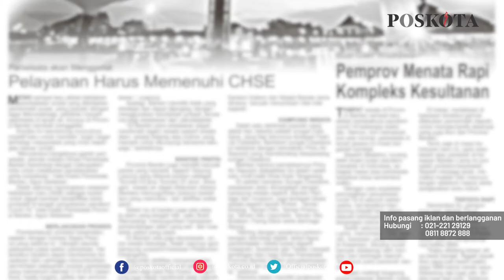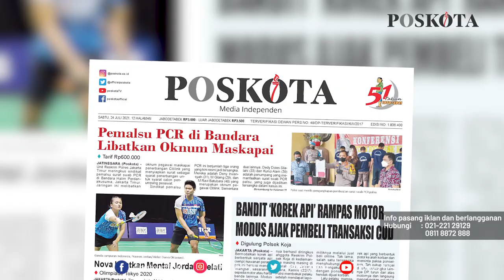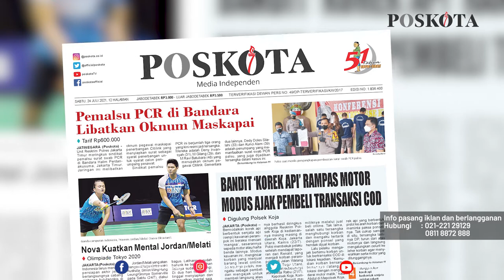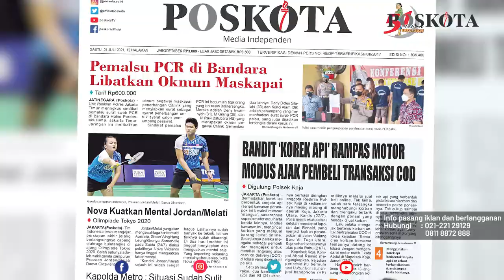HEADLINE HARIAN POSKOTA EDISI SABTU 24 JULI 2021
Harian Poskota menyajikan beberapa topik menarik di antaranya Polres Jakarta Timur meringkus sindikat pemalsu surat Swab PCR melibatkan oknum pegawai maskapai di Bandara Halim Perdanakusuma, kawanan bandit bermodal korek api dengan modus COD ditangkap, Merpati Garong sering menang lomba dibanderol 3 Miliar oleh pemiliknya.